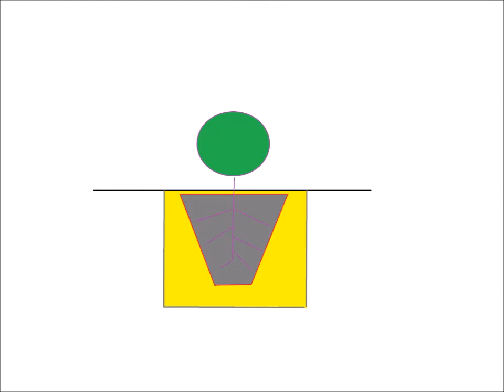Plantación árbol. Como evitar el efecto vaso.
Las raíces del árbol crecerán también hacia los lados evitando el efecto "maceta o vaso",  haciendo agujeros en la periferia del hoyo de plantación y regando por ellos para humedecer esta zona que de otra forma permanecería seca. Las raíces crecerán buscándola por lo que la copa del árbol aumentara en proporción.